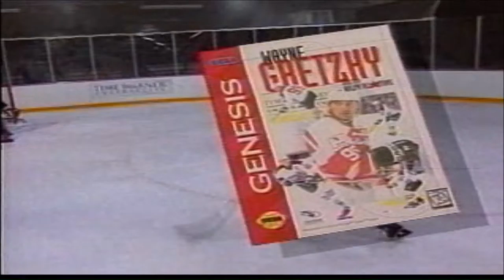(GEN) Wayne Gretzky and the NHLPA All-Stars - Commerical Trailer